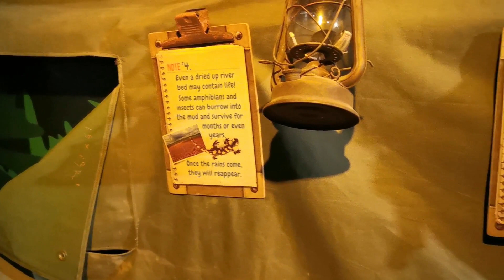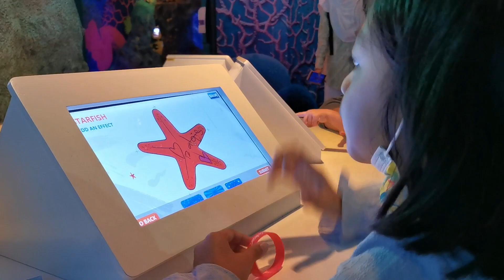Legoland Sea Life | Aquarium | Discover an Amazing Underwater World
LEGOLAND Malaysia Ticket on Klook (aff)

Day 3 of Legoland Trip
📍Legoland Sea Life / Aquarium

Sama lah macam Aquaria KLCC atau Underwater World Langkawi. Tapi rasanya macam kecil sikit.

Tak lama pun masa spend kat sini. Walaupun masa masuk sini dah day 3 tu Sabtu, tapi tak ramai sangat pun. Maybe sebab semua fokus nak pergi theme park and waterpark kot.

Tapi sebab dah ambil Triple Pass termasuk SEA LIFE entrance, so kita masuk lah sekali.

Tapi okay lah anak-anak dapat tengok ikan selain yang kat supermarket. 🤭

Takde tips apa sangat kat sini.
Tengok ikan je lah kot. 😅